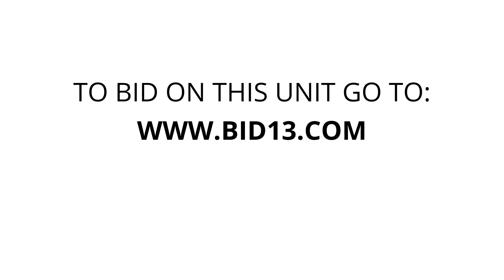Storage Master Franksville - Unit 275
trunk, chests, flags, basket, binoculars, Fans, bags, totes, boxes